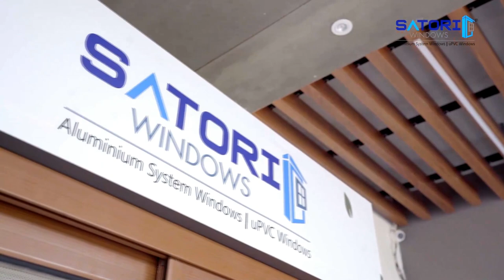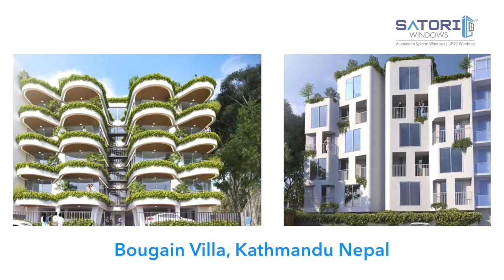SATORI CONSULTING Corporate Film for SATORI BRAND OF WINDOWS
Smart Slide- All Round Star (Pull & Slide)
Ø  Lift & Slide Systems.
Ø  Sliding Doors International.
Ø  Monorail Sliding.
Ø  Folding Shutters Systems.
Ø  Main Entrance Door -75 & 85 mm.
Ø  Ventilation Systems.
Ø  Tilt & Turn Windows & Doors,
Ø  Bay Windows & Doors with 90,120 0r 135 Degree Angle.
Ø  Arch, Triangle, Round or Special Shape Windows.
Ø  Design with aluskin (Concealed Sash, Multiple Exclusive Colour Options)
Ø  Decorative Georgian Lattice in DGU etc

Satori Consulting Pune - Structural, ACP, Spider Glazing, UPVC Sliding Folding Aluminum Windows

Structural glazing system Contractors
Spider glazing and skylight  Contractors
Structural unitized glazing systems  Contractors
UPVC SOUNDPROOF Windows.
Semi Unitised glazing system Contractors
Unitized Glazing system Contractors
Curtain Wall Systems  Contractors
Façade Curtain Wall  Contractors
Façade Curtain Wall Manufacturers
Stainless Steel Railing system
Aluminum Glass Railing system
Nxtgen, Or DOMAL Windows; Eternia windows, upvc Okotech WINDOWS, UPVC SOUNDPROOF Windows.
Automatic Glass Sliding Doors
Patch Fitting Glass System
Soundproof Windows manufacturer
Soundproof door supplier
Soundproof door manufacturer
Domal/Euro Section premium quality aluminum windows
Aluminum Composite Panel - ACP Panels
Façade all works system design
facade consulting work
Premium Aluminium Glass Partition
Upvc Glass Partition
Satori Windows, Or DOMAL Windows; Eternia windows, upvc Okotech WINDOWS, UPVC SOUNDPROOF Windows.
Façade shop drawing & facade project boq
Façade system, Design, Fabrication, manufacturing, contracting, Supply, Installation,

Commercial & Residential On Call Basis Facade Cleaning Services, In Pan India
Facade Cleaning Services
Industrial Onsite Facade Cleaning Services, In Pan India
Commercial Facades Cleaning Management Service
Facade Cleanin,Facade Glass Cleanin,
Facade Access Syste,
Building Facade Cleaning Mumbai

balcony glazing systems
lumon balcony glass system
full glass balcony
covering balcony with glass india
enclosing a balcony with glass
glass covered balcony
balcony glass cover bangalore
glass balcony cost
Double Glazing Balcony System
Supply, Installation of CLAROFLEX® BALCONY GLAZING SYSTEMS.
Supply, Installation of BALCONY GLAZING SYSTEMS.